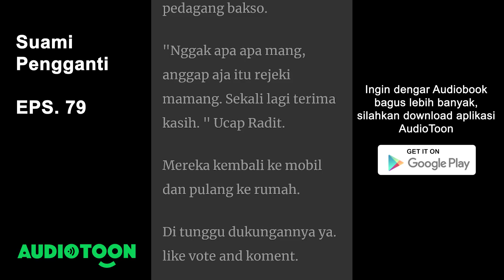Suami Pengganti EPS 79 | Menikah Asisten Ayah | Audiobook Indonesia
Ngidam

Alya dan Radit kembali kerumah menjelang malam. Alya berada di kamar berisitirahat, tadi sore dia merasa sedikit mual dan muntah muntah. Setelah dirasa agak baikan Alya beristirahat dan Radit memeriksa beberapa laporan yang belum dia selesai kan di sofa. Sambil menunggui Alya.